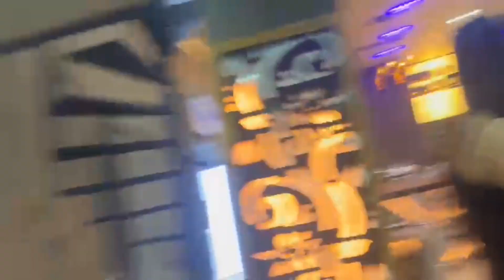BIRTHDAY VLOG | SISTER BIRTHDAY VLOG | जन्मदिन | Birthday celebration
Address:-3rd & 4th Floor, Kalambagh Rd, Pokhraira, Muzaffarpur, Bihar

hi everyone,
  this video only for entertainment,love,and enjoying

Keep hustlin ☺️

For more videos on spirituality, education,vlogs,diys,food etcc

funny
fun
जन्मदिन